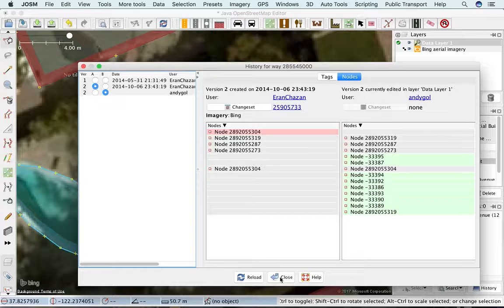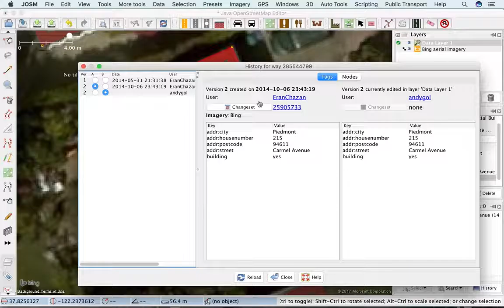JOSM - Replace Geometry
Використання функції заміни геометрії об'єктів без втрати історії іх редагувань